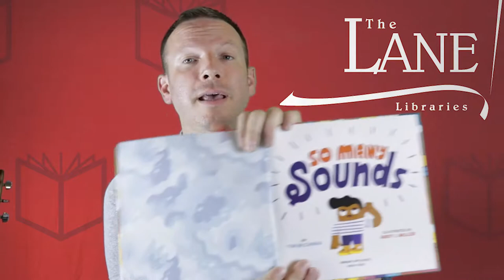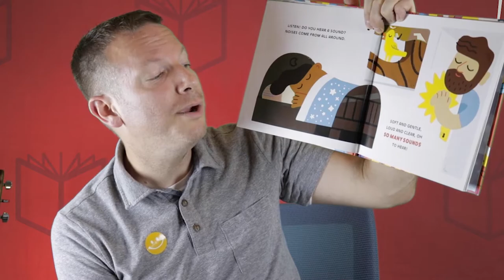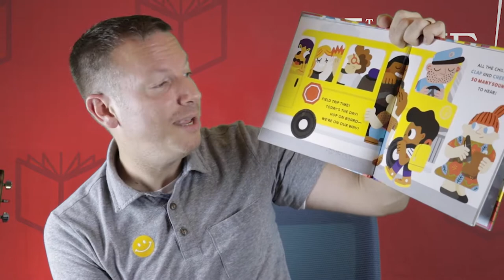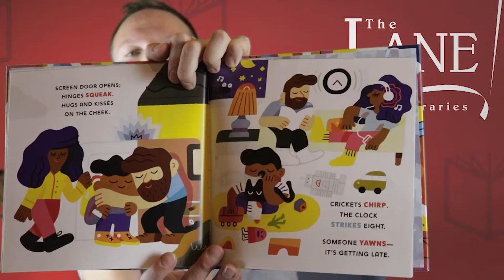Stories, Strollers & Fun: Week #4